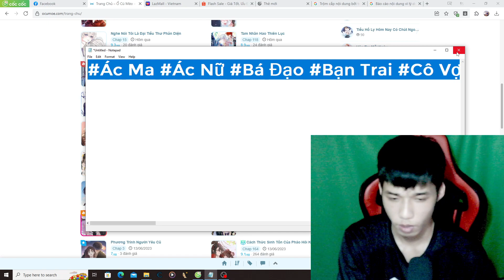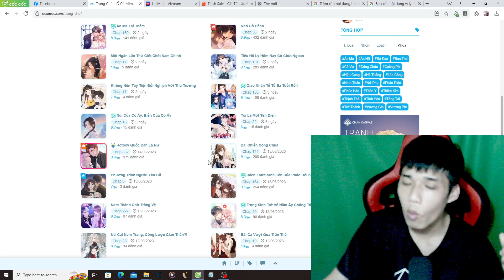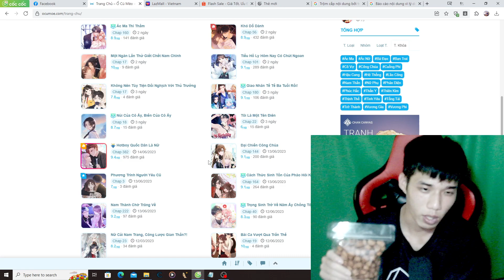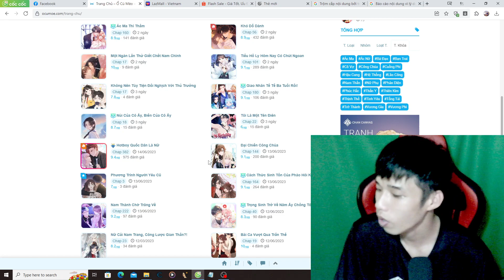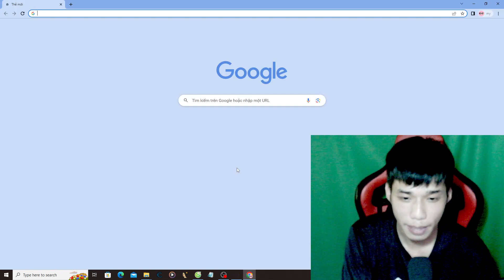Youtube Truyện Tranh Không Phải Là Nghề ?? Khai Hỏa Sự Bức Phá Dồn Nén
XIN CẢM ƠN
-HỖ TRỢ TRỰC TUYẾN : ZALO : 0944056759
-HỖ TRỢ NHẬN PIN SIÊU TỐC :  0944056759
-HỖ TRỢ VẤN ĐỀ XÁC MINH DANH TÍNH ADSENSE :
-HỖ TRỢ TẤT CẢ VẤN ĐỀ TÍNH NĂNG YOUTUBE 2022
-HỖ TRỢ GIỜ XEM YOUTUBE
-HỖ TRỢ XÂY DỰNG KÊNH YOUTUBE CHO NGƯỜI MỚI BẮT ĐẦU VỚI KINH -PHÍ THẤP NHẤT :
-HỖ TRỢ CHẠY QUẢNG CÁO CHO ANH EM CÓ NHU CẦU QUẢNG CÁO VIDEO -VÀ KÊNH YOUTUBE MÌNH RA DIỆN RỘNG
-HỖ TRỢ XỬ LÝ TÌNH TRẠNG KÊNH YOUTUBE MUA BỊ MẤT (BACK KÊNH)
-HỖ TRỢ ANH EM CHỌN LỰA NỘI DUNG ĐỂ XÂY DỰNG KÊNH YOUTUBE -PHÙ HỢP
-HỖ TRỢ SETUP EDIT VIDEO VÀ LÀM HOÀN CHỈNH MỘT VIDEO
-HỖ TRỢ VỀ VẤN ĐỀ BẢN QUYỀN YOUTUBE VÀ CỘNG ĐỒNG